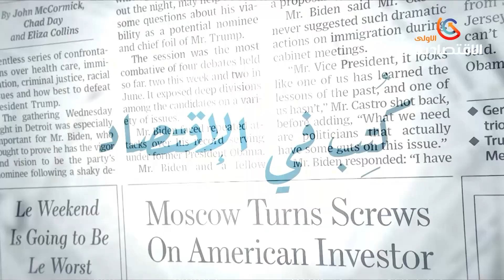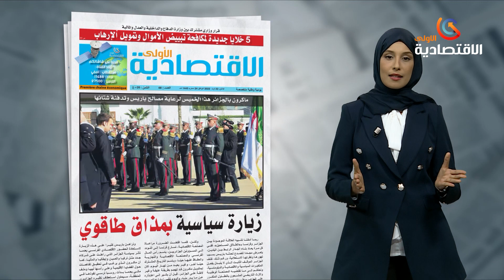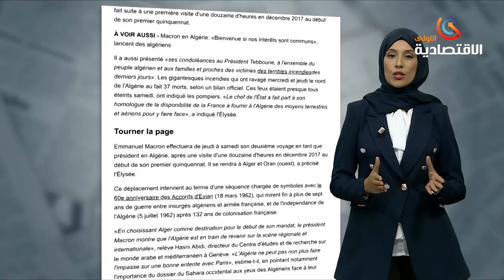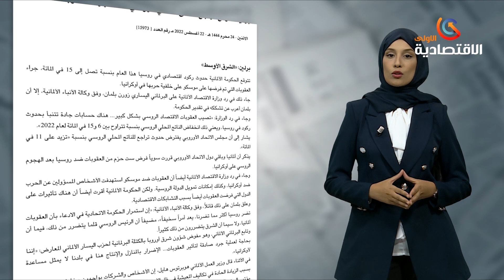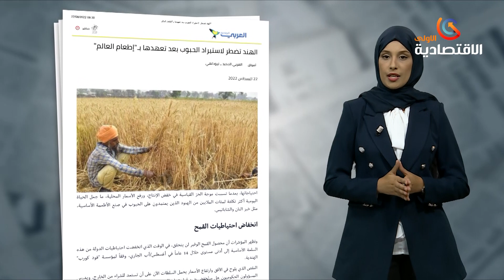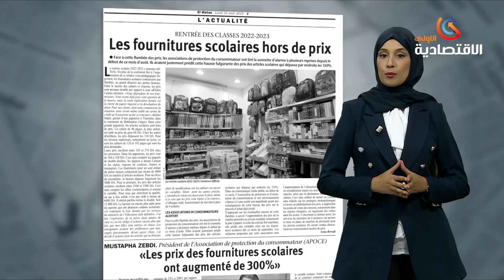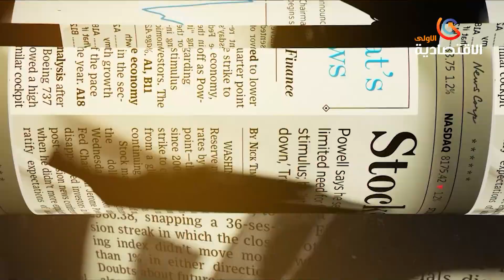برنامج كُتِب في الاقتصاد... تقديم: نور الهدى بوجوابي...